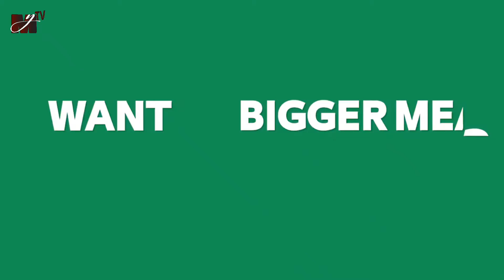Saudi Food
The wider world is hardly familiar with the flavor and taste of Saudi cuisine. Yet it’s a melting pot of cultures and civilizations as it blends ingredients used by generations from various cultural backgrounds within the country.